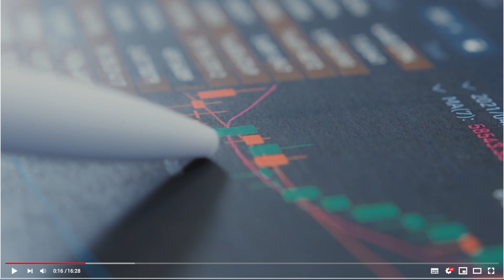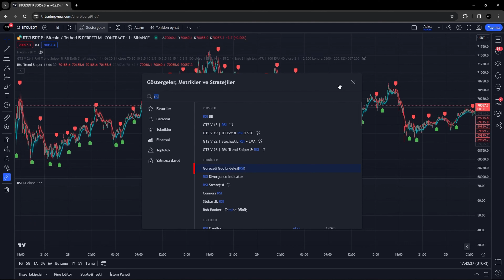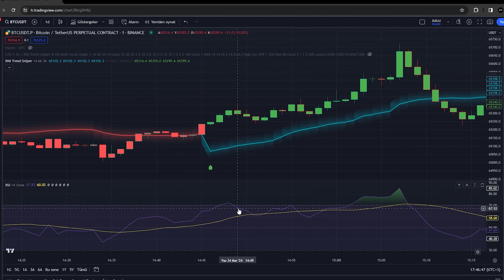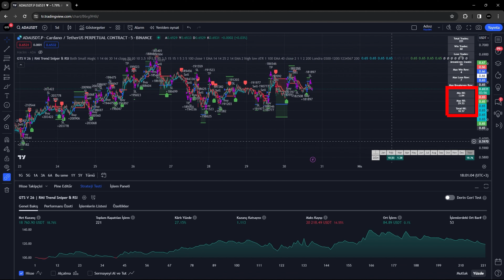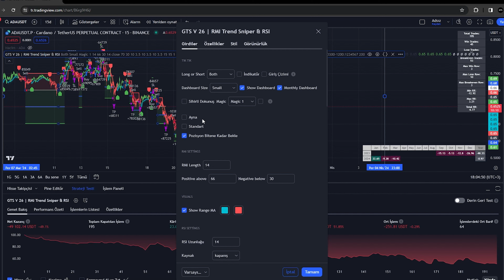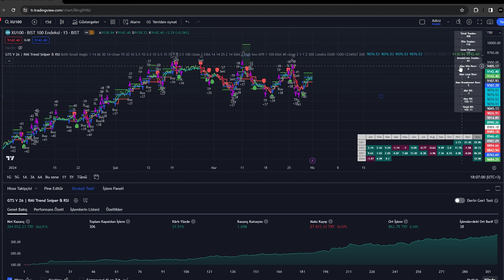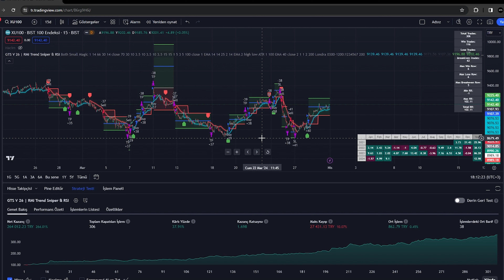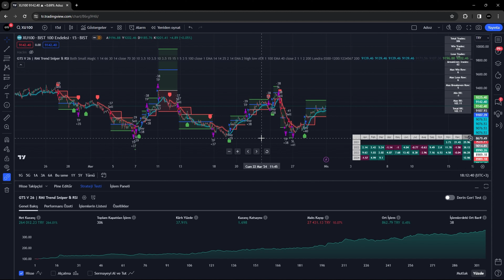GÖRDÜĞÜM EN YÜKSEK RR | Rmi Trend Sniper & RSI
Tradingview'da RMI Trend Sniper ve RSI backtest yaptık.

Sürekli önünüze düşen ve karlı olduğu söylenen Tradingview stratejilerini dinlerken kandırılıyor olabileceğinizi düşünüyor musunuz? Gerçek sonuçlarla ve şeffaflıkla size bunun cevabını vereceğiz. Sorularınız varsa, lütfen yorumlar bölümünde bize bildirin. Teşekkürler ve kanalımıza hoş geldiniz!

Ayrıca kanalımızda sizin istediğiniz indikatör ve stratejileri kodluyor, backtest sonuçlarını inceliyor, sonuca göre sadece internet ve bilgisayarımızla para kazanıp kazanacağımızı değerlendiriyoruz.

Eğer benimle stratejinizin kodlanması için çalışmak isterseniz mailden ulaşabilirsiniz.